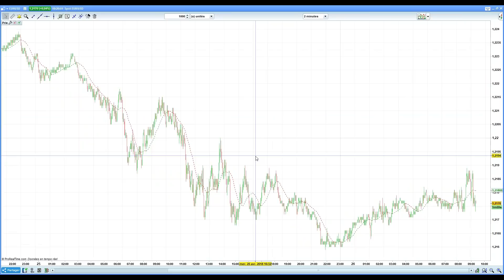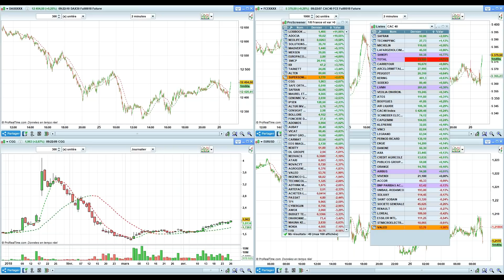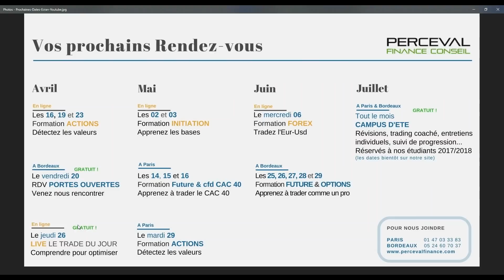Point Bourse du 26 avril 2018